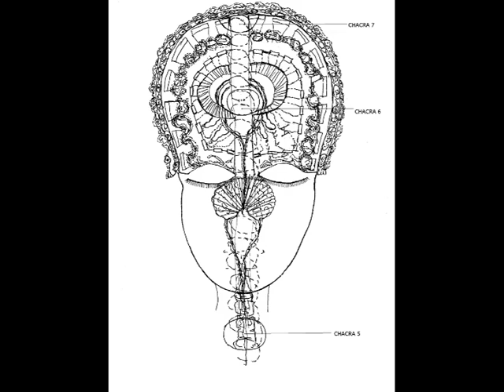Los Sueños: Nuestra Vida Paralela, en El Holograma Tierra [Marielalero.com]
Marielalero.com
1 PARTE (Contenuta nel Video)